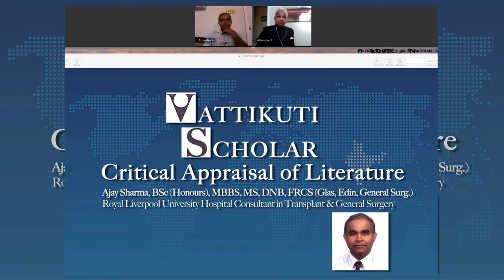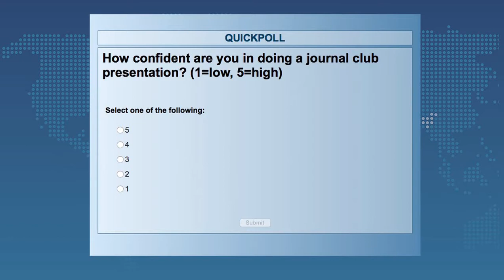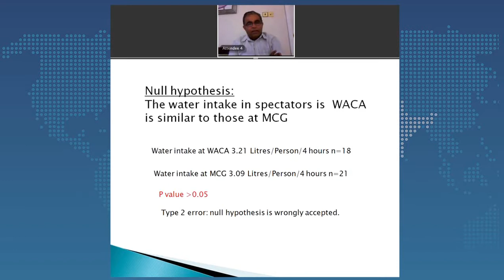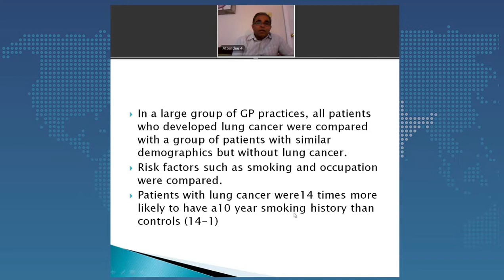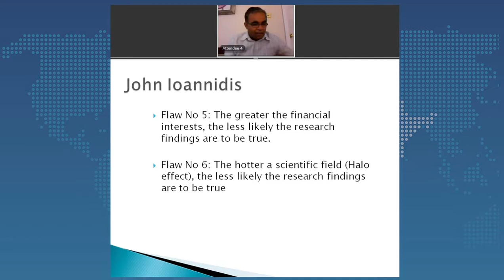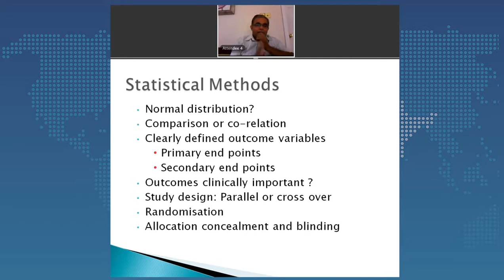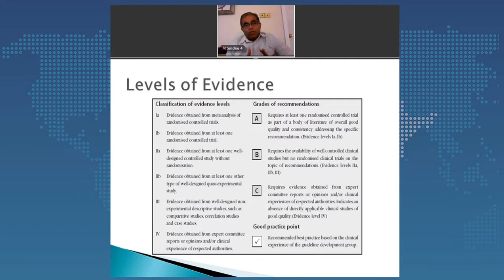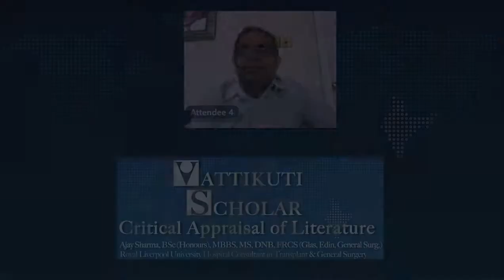Ajay Sharma: Vattikuti Scholar webinar: Critical Appraisal of Literature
Ajay Sharma, Royal Liverpool University Hospital Consultant in Transplant and General Surgery Vattikuti Scholar webinar presentation: Critical Appraisal of Literature.  Dr. Sharma, the second Vattikuti Scholar webcast presenter was in Liverpool, England.  He captivated his audience with many different ideas about journal club participation, medical literature preparation and acuracy in research, plus even more.  He even managed to get his favorite sport, Cricket, into an example of statistical variances.  Vattikuti Foundation CEO Dr. Mahendra Bhandari introduced his friend from Cleveland, Ohio.  Webinar edited from live presentation (lecture & PPT's).  01:06:43.